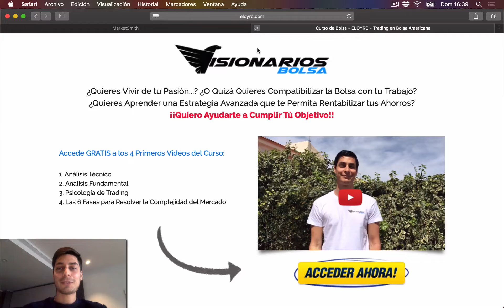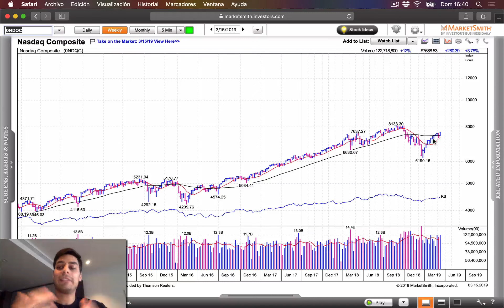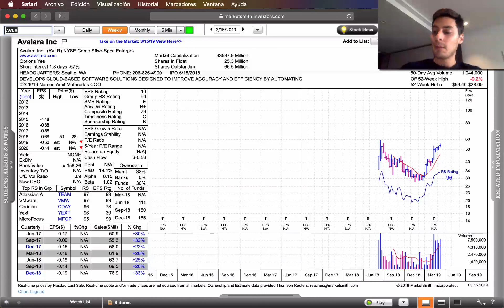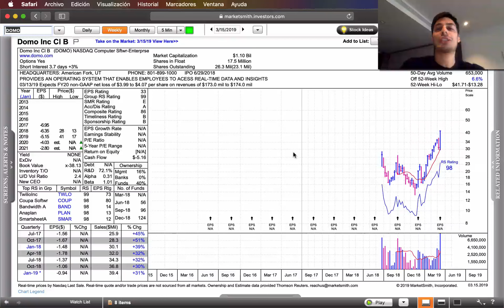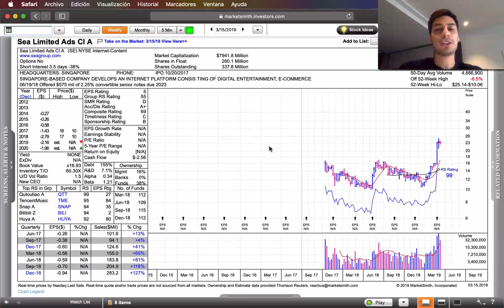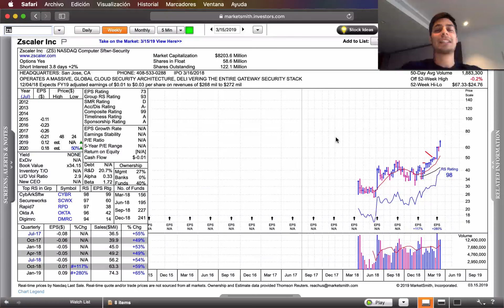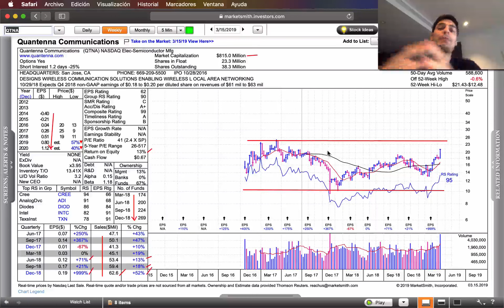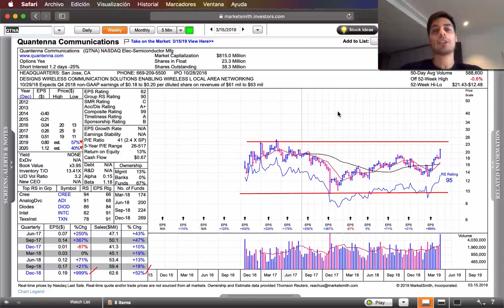La NUEVA MEJOR EMPRESA del AÑO 🔥📈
Aquí vamos con un nuevo Informe Semanal donde repasamos la evolución de la cartera Visionarios Bolsa y del mercado en general.

Los índices vuelven a situarse sobre la media de 40 semanas y los valores en cartera continúan volando!

Además, traemos una nueva empresa que puede dejar muy buen rendimiento en este año 2019, ¿será la nueva mejor empresa del año?

Como siempre, esperamos que lo disfrutes y aprendas muchísimo ;)